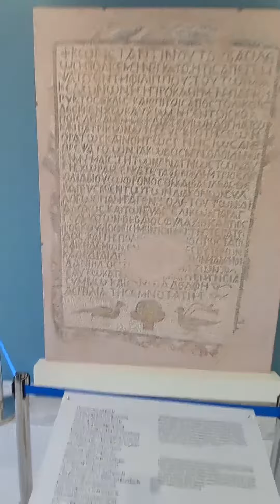ΑΡΧΑΙΟΛΟΓΙΚΟ ΜΟΥΣΕΙΟ ΦΙΛΙΠΠΩΝ Β ΄ΜΕΡΟΣ